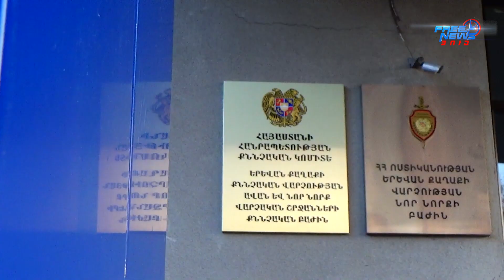Բագրևանդի փողոցի պահեստից գողություն կատարող խումբ է վնասազերծվել. 8 անձ ձերբակալվել է